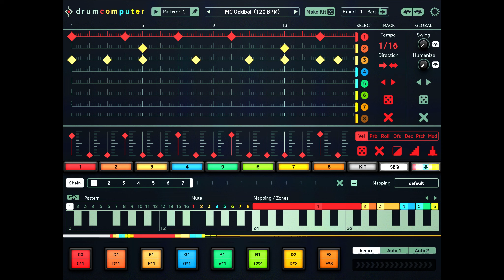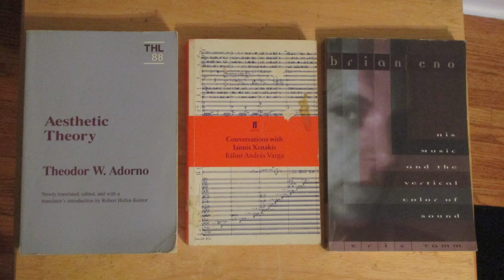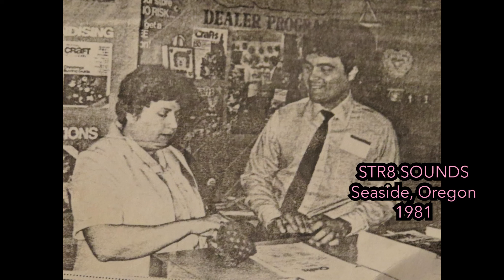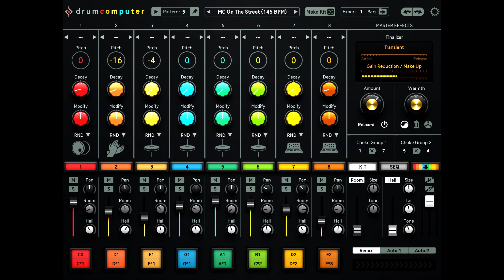STR8 SOUNDS "Metaphysical Rebel Seminar"